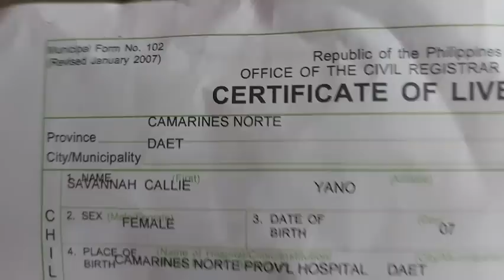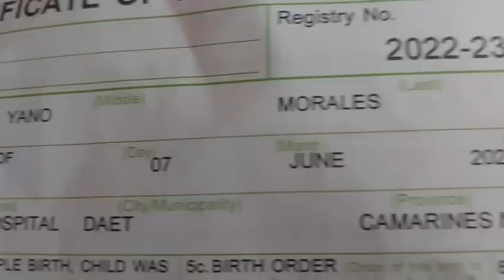ROEL AT SAVANAH DINALAW NATIN